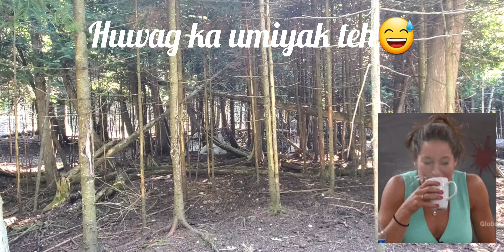NO ARTE bibig gamit sa pagbigay ng food sa DEER Supportmychannelpo UP Thanku🥰🤗